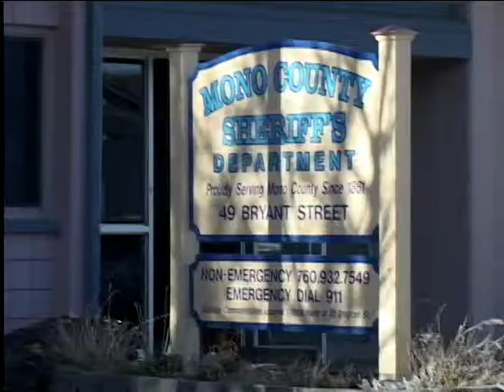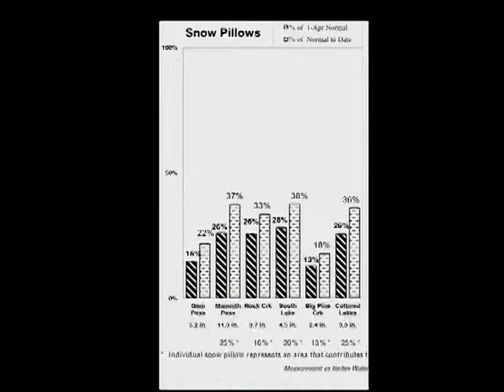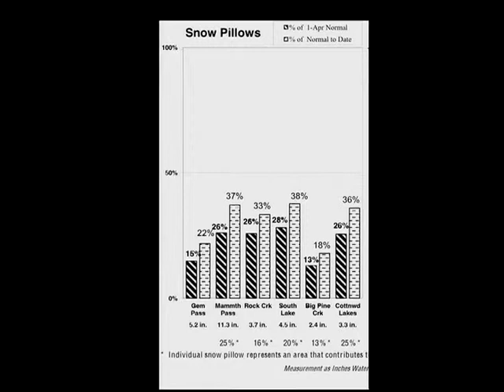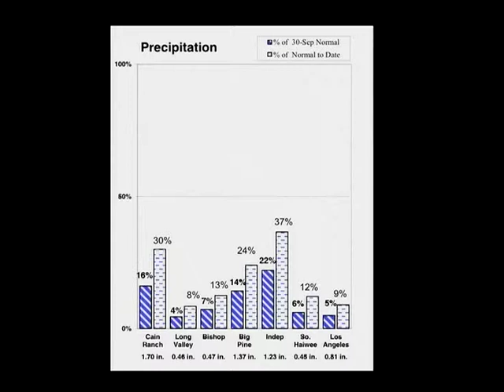Eastern Sierra News 2-12-14 Segment 2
Part 3/4